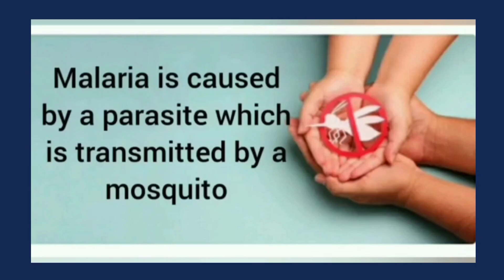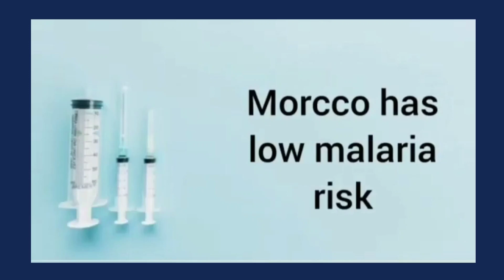Malaria Day Quiz with free certificate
Malaria Day Quiz with free certificate learnwithus quiz @learnwithus_edu @learnwithus13